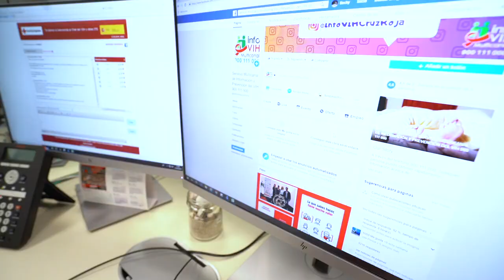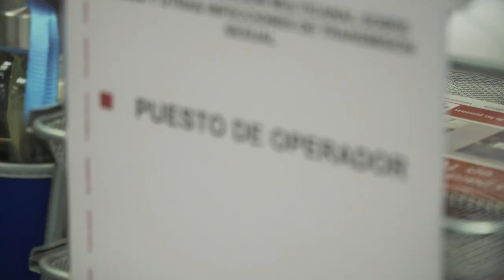Así funciona el Servicio Multicanal VIH de Cruz Roja | Salud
El servicio multicanal de información y prevención de VIH y otras enfermedades de transmisión sexual ofrece respuesta a más de 600 consultas diarias. La prevención y el diagnóstico precoz son fundamentales para mejorar la salud de todas las personas y de la comunidad.